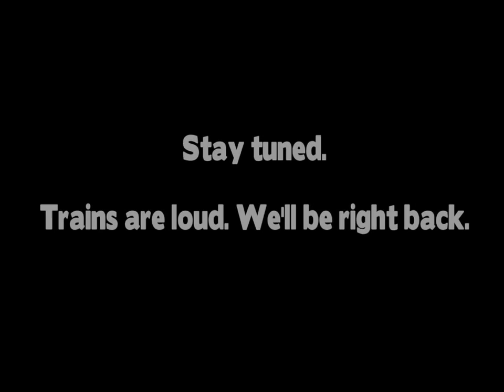FISH Gives Away 10,000 lbs. of Produce to Area Residents